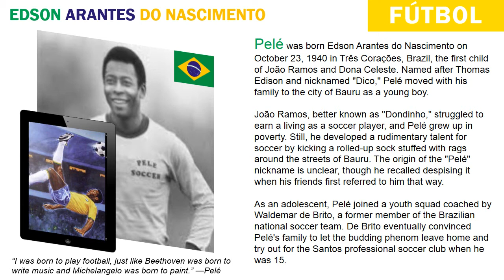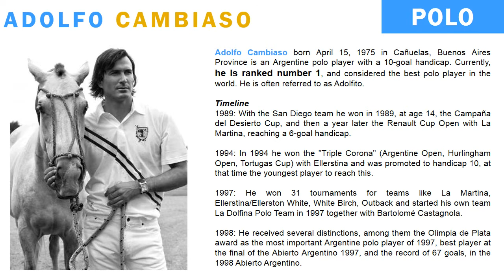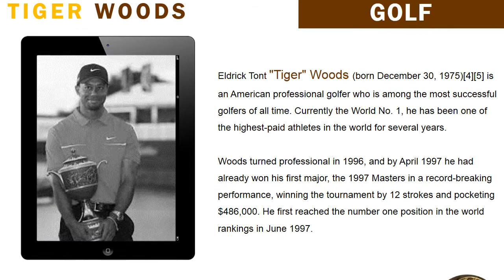Sports Presentation in Powerpoint